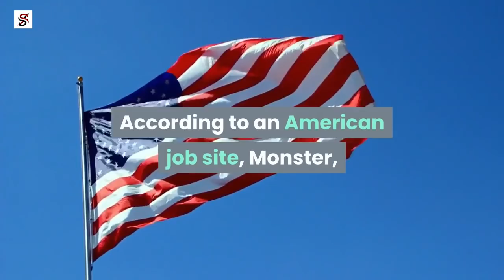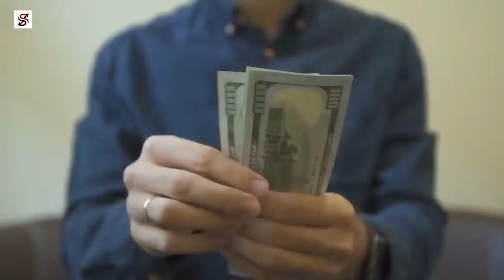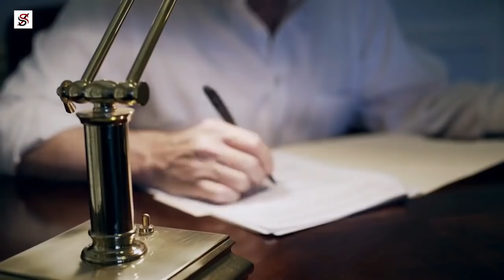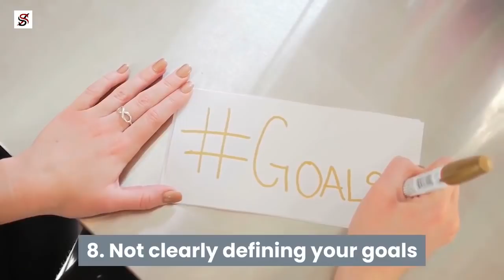9 Things you will Regret not doing in your 20s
Old people usually have regrets. There is always another route not taken in the journey of life. One can never truly know what would have been different if they did things a bit differently. It is a constant thought that finds no answer. To spare yourself the trouble when you are older, live your life with as much purpose and vigor as you can muster.